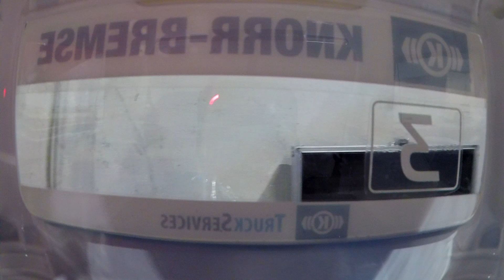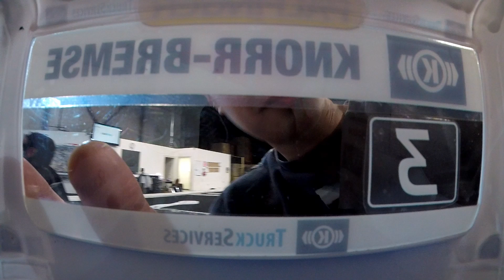TAMIYA TT-01E EURO TRUCK ON BOARD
Running 17.5 Orion sensored motor with Tamiya TBLE04-S esc

Oil shocks, 21 tooth pinion everything else stock, sidewalls of tires glued all the way to the tread, running no traction compound